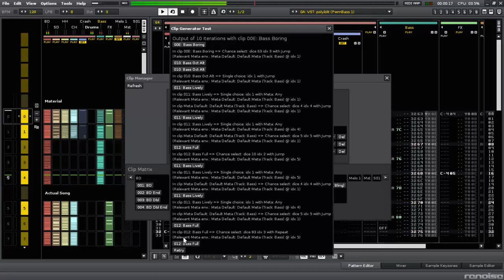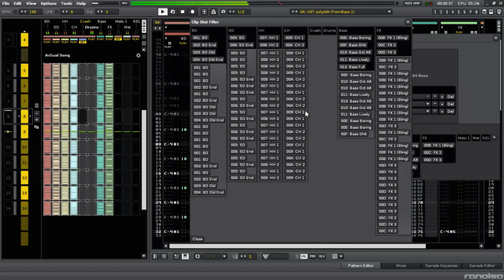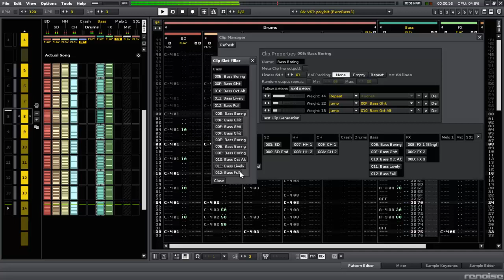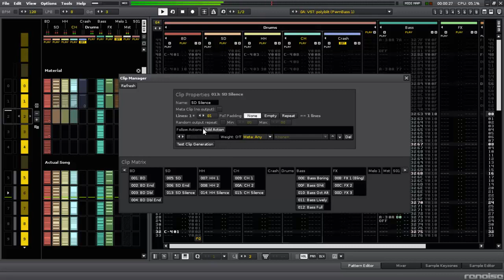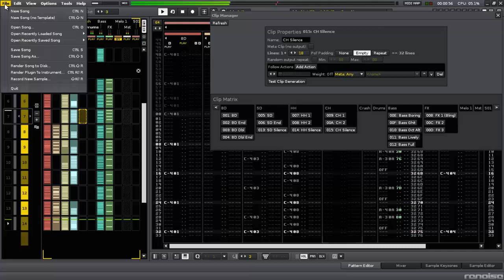Renoise Tool: Clip Arranger Demo Part 3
Here is the continuation. Here we finally put some nice bassline under the beat
and introduce some more space into the percussions.